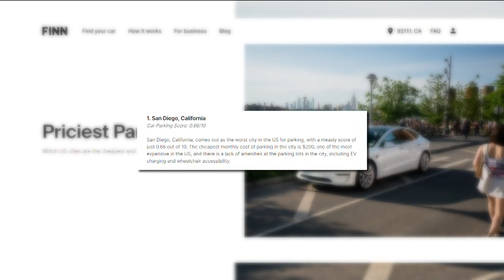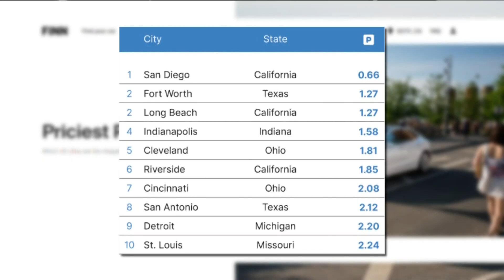Which three California cities have the worst parking in America?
San Diego has been named the worst city in the country for parking. It's also ranked among the most expensive, according to a new study by car subscription service Finn. Three California cities — including Riverside and Long Beach — made the top 10 list for worst parking, but San Diego takes first place on availability.

CBS 8 spoke with San Diego drivers who said it's difficult to find parking on a regular basis.

“On Friday nights it’s like circling for 20 minutes," said San Diegan Kevin Chen.

San Diego resident Spencer Kemp agreed.

“[It] took us a while to find parking, and it could be better I would say," he said.

The research looked at parking prices, the number of electric vehicle charging options and the number of wheelchair-accessible parking spaces.